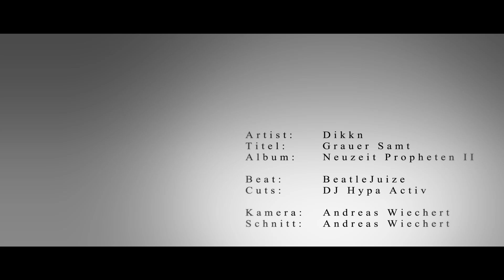Dikkn - Grauer Samt (Official Video)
In Zusammenarbeit von Obscura Basement und Andreas Wiechert präsentieren wir euch die erste Single namens "Grauer Samt" aus dem am 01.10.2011 erscheinenden Mixtape "Neuzeit Propheten II". Der Beat kommt von BeatleJuize, die Cutz von Obscuras Haus DJ Hypa Aktiv. Inhaltlich, sowie soundtechnisch, ein deepes Machwerk aus der Schmiede des Ruhrpott Untergrunds.

EXKLUSIV AUF OBSCURA TV!!!